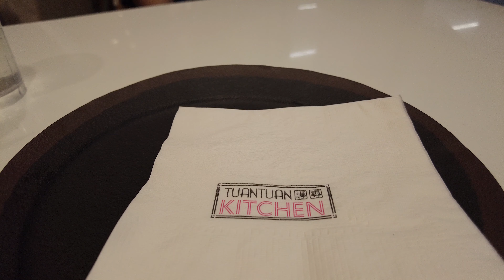Birthdays, Pasyal and Kain. (Oct.-Dec. 2022)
Halo halong videos from 2022. :)

and

I Love you - Vibe Track